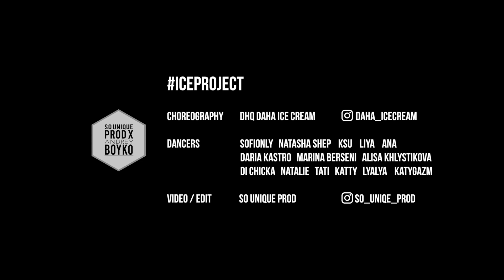DANCEHALL | DEMARCO - NO WAHALA | iceproject | DAHA ICE CREAM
Song: Demarco ft Akon & Runtown - No Wahala.
Choreo: Daha Ice Cream.
Video: So Unique Prod x Andrey Boyko.
Dancers
- Sofionly
- Natasha Shep
- Ksu
- Liya
- Daria Kastro
- Marina Berseni
- Alisa Khlystikova
- Ana
- Di Chicka
- Natalie
- Tati
- Katty
- Katygazm
- Lyalya